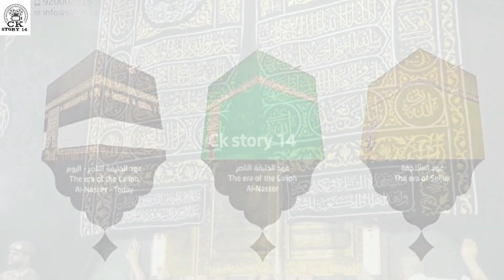10 Surprising Facts About Inside The Kaaba | in urdu Hindi | CK story 14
10 Surprising Facts About Inside The Kaaba | in urdu Hindi | CK story 14